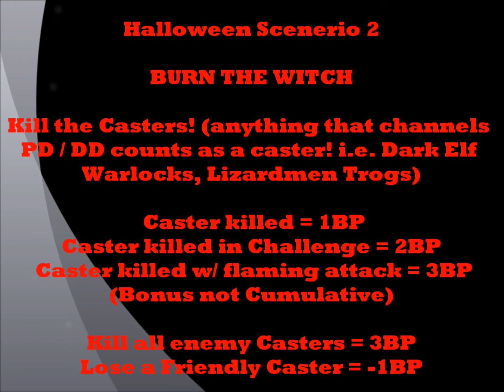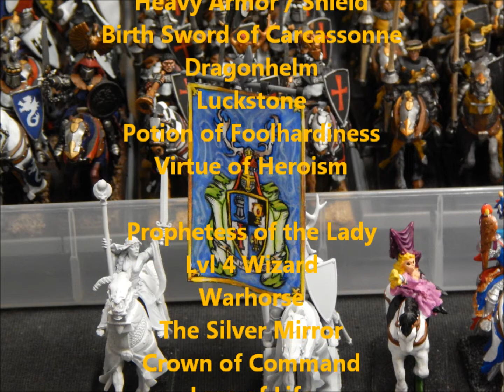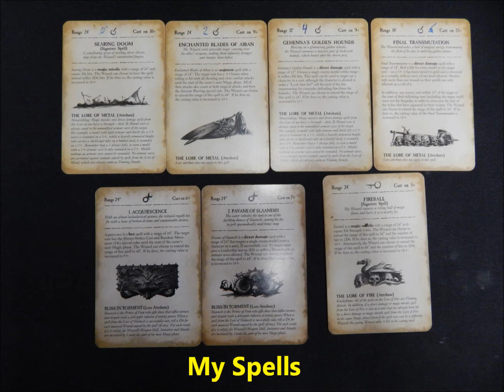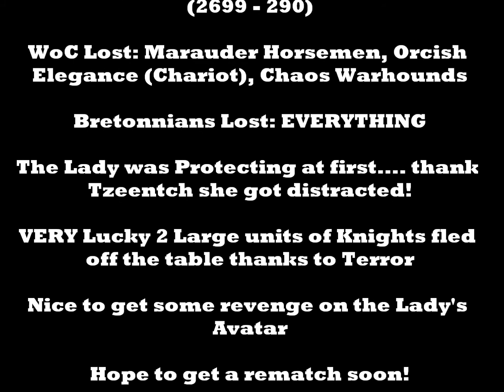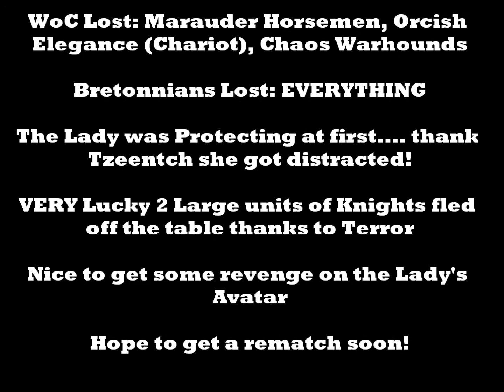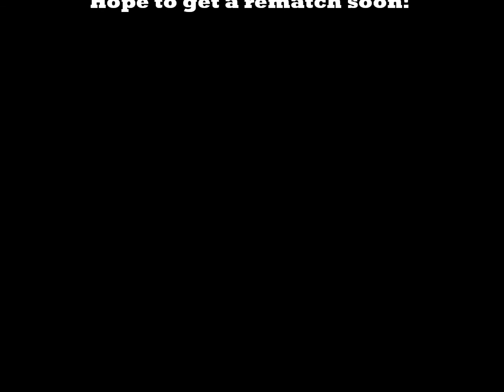#37 Warhammer Fantasy Battle Report WoC v Brets (LORD TREMENDOUS)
2500 Point Battle

LOCAL TOURNAMENT
Game 2